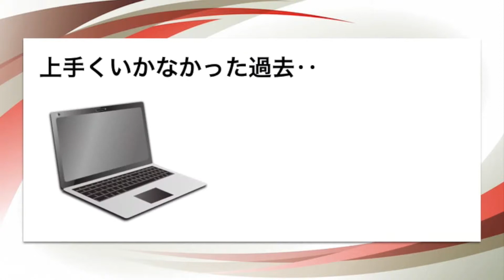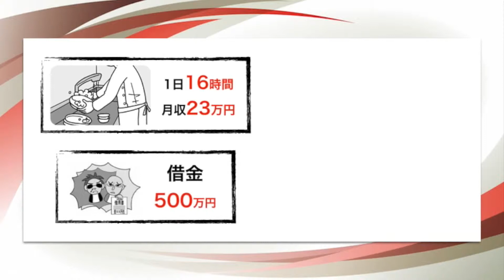‹大阪中１遺棄›少年の遺体、数分確認か…容疑者、逮捕直前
【説明文】
Blackな手法暴露！４８万円無料レポートプレゼント！